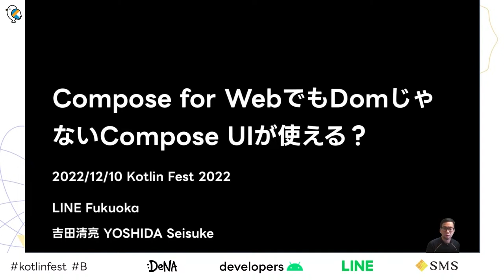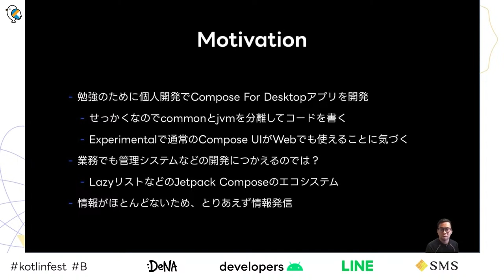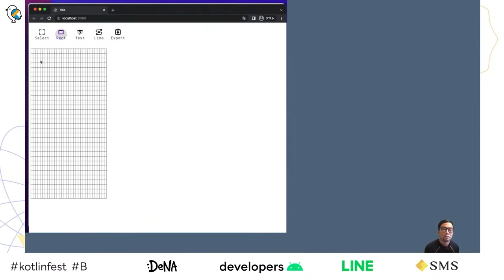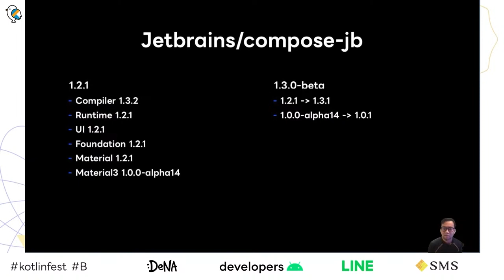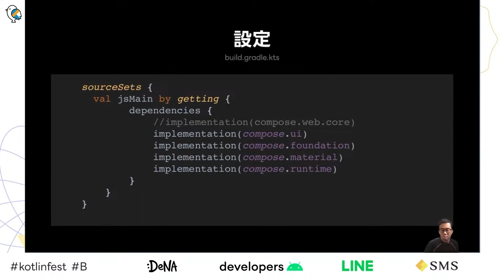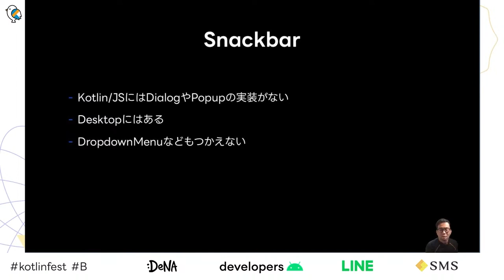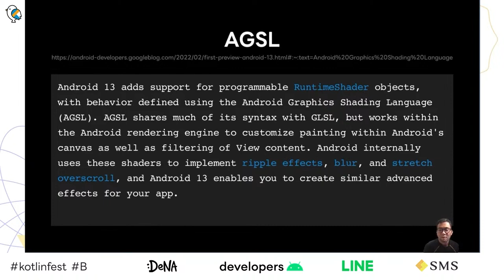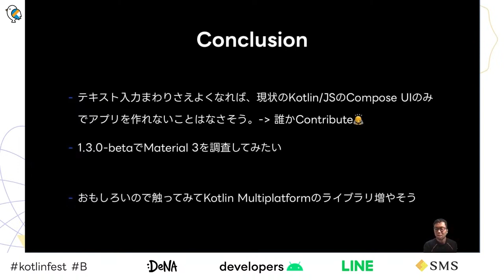Compose for WebでもDomじゃないCompose UIが使える？ / Kotlin Fest 2022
Compose MultiplatformではDesktopとAndroidのUIは共有できる部分が多く、コードも共通化することができます。しかしCompose for Webではそれができません。なぜなら通常のCompose UIと違い、web-coreモジュールによってDomでUIを作らないとならないためです。
10月にリリースされたCompose Multiplatform 1.2では、experimentalながらもDomではなく共通のUIをブラウザでも利用できます。
本セッションではSkia+WebAssemblyで実現されているこの機能が、現状どういったことができるのか紹介します。

What's Kotlin Fest?
Kotlin Festは「Kotlinを愛でる」をビジョンに、Kotlin™に関する知見の共有と、Kotlinファンの交流の場を提供する技術カンファレンスです。

Kotlin Festの開催は3年ぶりになります。その間にもKotlinは大きく進化しました。
皆さんのKotlin愛も大きく育まれたかと思います。
溢れんばかりのKotlin愛を存分に発揮し、皆で盛り上げていきましょう！

■ プログラム / Program
以下をご参照ください。

KotlinFestに参加するすべての人はこちらの行動規範を守ることを求められます。